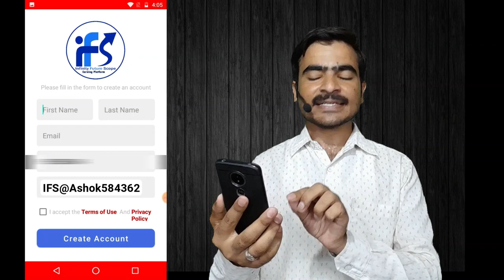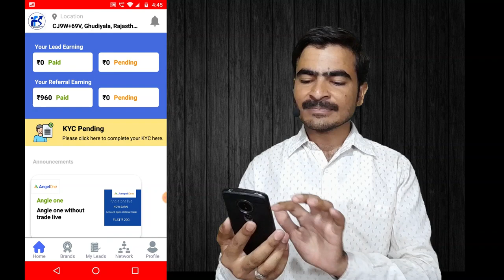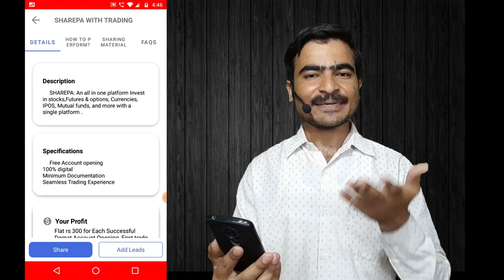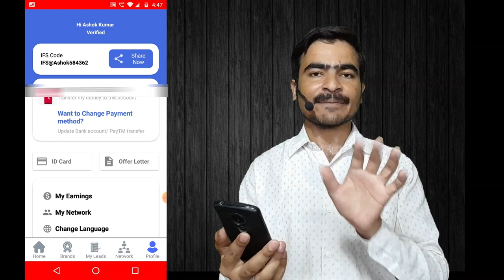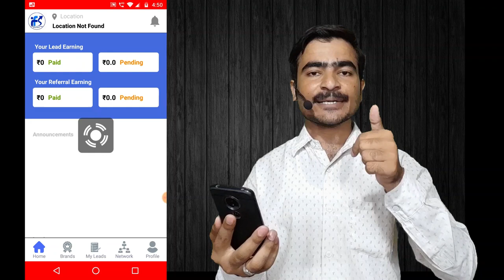IFS Refer and Earn Money | Per Refer ₹300 | Infinity Future Scope Refer And Earn Kaise Kare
App Link ⬇️⬇️
Refer Code 👉 IFS@Ashok584362

IFS Refer and Earn | Per Refer ₹300 | Infinity Future Scope Refer And Earn Kaise Kare